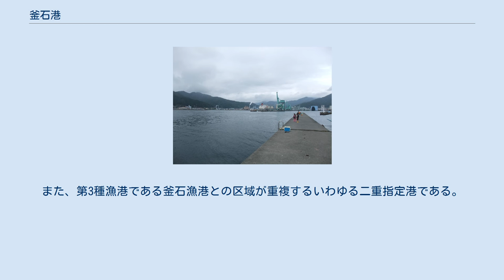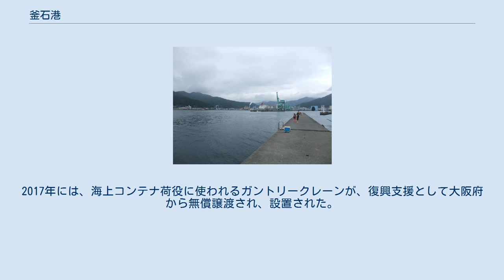釜石港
釜石港（かまいしこう）は、岩手県釜石市にある港湾である。
港湾管理者は岩手県。
また、第3種漁港である釜石漁港との区域が重複するいわゆる二重指定港である。
 岩手県南東部の三陸地方に位置し、太平洋に面する港。
釜石は三陸の一漁村だったが、明治以降鉄鋼業の発展とともに港湾が整備された。
 1878年（明治5年）に、釜石港を対象に、測量から製図まで日本人のみによる日本で最初の海図「陸中国釜石港之図」が作成された。
釜石港が海図第1号であった理由は、当時開港していた東京港と函館港を結ぶ航路の中間補給地点として重要な港であったこと、高炉による銑鉄の生産に成功しており、官営製鉄所建設の直前であったことが考えられる。
1880年（明治7年）に官営釜石製鐵所が建設されたことにより、船舶による移出入が急増し、三陸海岸の中心的港となった。
 港湾貨物量は、製鐵所の拡大とともに急増し、1922年（大正11年）に内務省の指定港湾となった。
1932年（昭和7年）には臨港鉄道と桟橋2基が築造され、1万トン級船舶が入港できるようになり、1934年（昭和9年）には岩手県最初の開港となっている。
1896年、1933年、1960年の大津波の襲来、1945年の艦砲射撃などで、釜石港は大きな被害を受けたが、その都度修築工事が行われてきた。
2003年（平成15年）4月にリサイクルポートに指定され、鉄スクラップ転送事業など現在操業の開始している事業の他、新規事業も検討されている。
 釜石港は過去3度の大津波の経験を生かして世界で最も深い水上ケーソンを建設して、津波や台風からの浸水被害を防ぐための防波堤を建てていたが、2011年3月に発生した東日本大震災による巨大地震と大津波による浸水被害で決壊。
市街地の浸水被害をもたらす結果となり、世界最大規模の防波堤であっても巨大津波は防ぎきれないという教訓を残した。
これらの経緯は釜石港湾口防波堤参照。
 震災後は施設復旧と寄港船誘致による復興に努めている。
2017年には、海上コンテナ荷役に使われるガントリークレーンが、復興支援として大阪府から無償譲渡され、設置された。
2018年初時点で、日本国内の京浜港のほか、韓国の釜山港、中国の上海港や寧波港との定期貨物航路が開設されている。
 釜石港と釜石市中心部周辺の空中写真。
1977年撮影の8枚を合成作成。